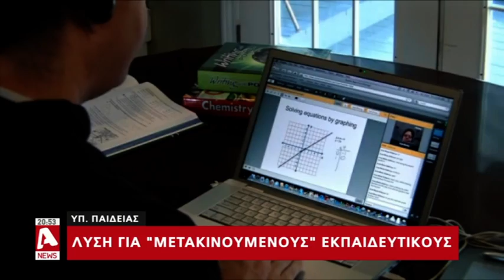Με προβλήματα άρχισε η τηλεκπαίδευση σε Λύκεια και Τεχνικές